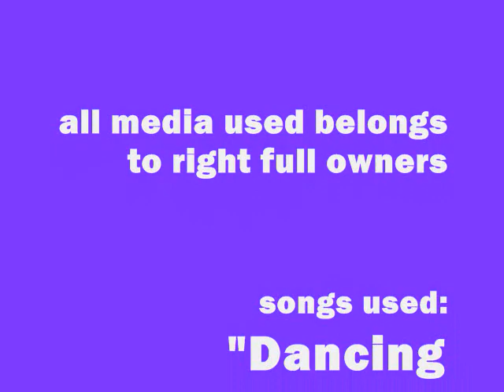dancing bunnies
i hope you enjoy this tribute to the rayman raving rabbids!